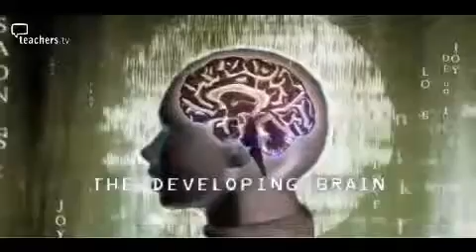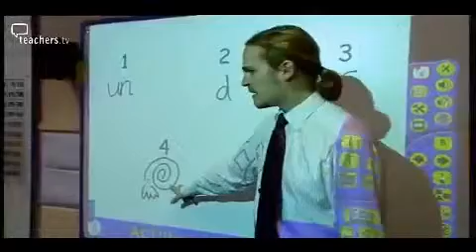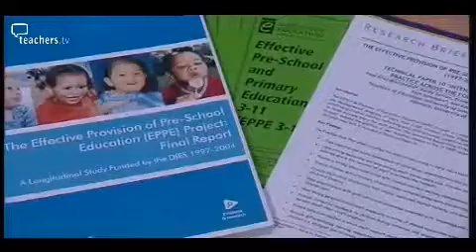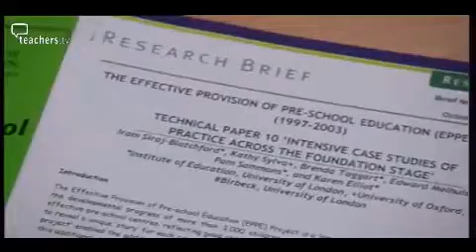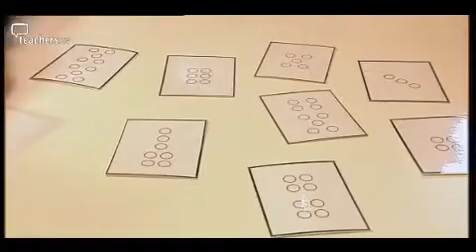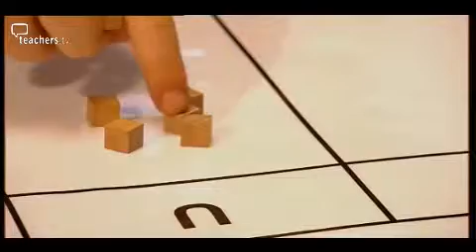Teachers TV: The Developing Brain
Do we learn different subjects quicker at certain ages? Does our environment impact significantly on our development?
These are just two of the controversial questions explored in this programme. There is also an investigation into the little known learning disability dyscalculia, a problem with numeracy that develops when the brain can not make certain connections. Licensed to CPD College Ltd.